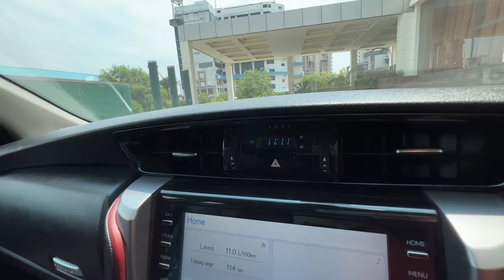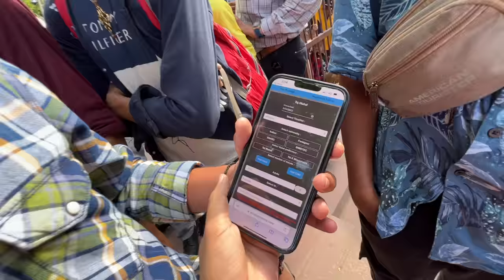Taj Mahal Pohoch Gaye 😍